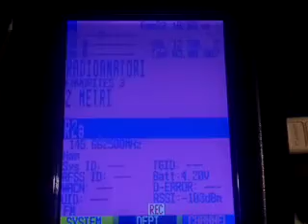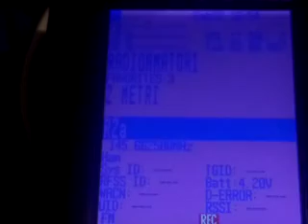UNIDEN SDS-100 ITALIA ONDE CORTE - RADIOAMANTATORI FEBBRAIO 2023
eventi vari).
-AUDIOPOESIA (Le mie composizioni lette da me medesimo).

Multifunzione/dp/B00UM2KFZ6/ref=cm_cr_arp_d_pdt_img_top?ie=UTF8

htt

ORGANO - NOVITA'

sullo smartphone.